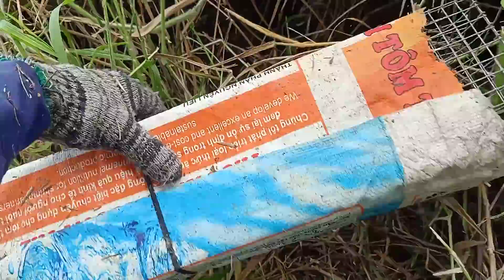Bẩy rắn trúng động rắn lần đầu tiên dính kinh hoàng/san bat ben tre tv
Chúc cô dì chú bác và anh chị em gần xa có một buổi tối vui vẻ bên gia đình và thật nhiều sức khỏe nha cả nhà.xem clip mới thấy hay nhớ đăng ký kênh ủng hộ mình với nha cả nhà và đừng quên nhấn chuông để có thông báo clip mới nhất nha cả nhà.và chia sẻ giúp đỡ cho nhiều người cùng xem với nha cả nhà ơi.xin cảm ơn rất nhiều ạ